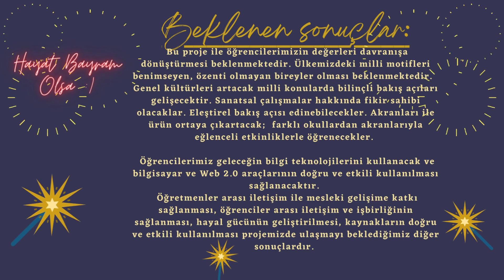Hayat Bayram Olsa eTwinning Projesi - Proje tanıtım videosu